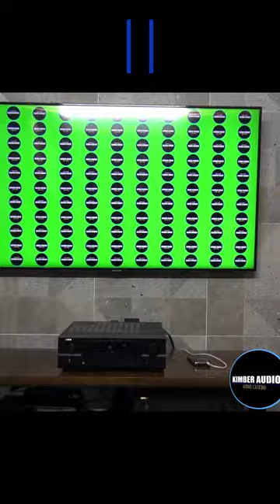Amplificador receiver denon DRA-297